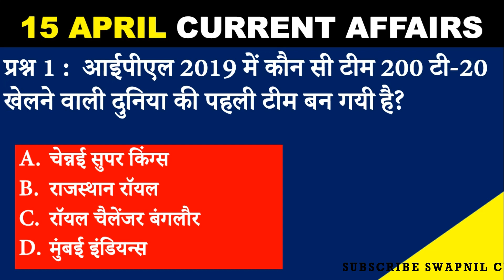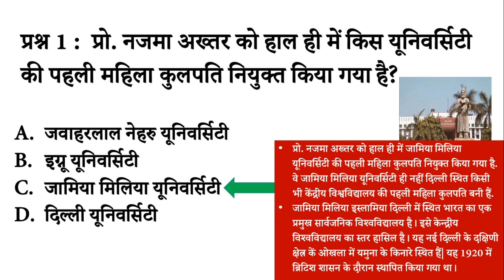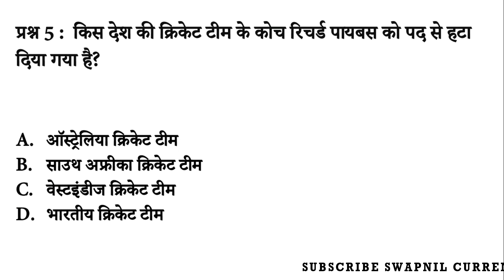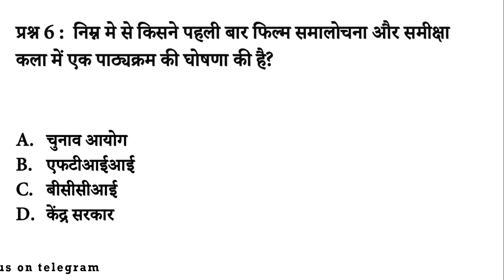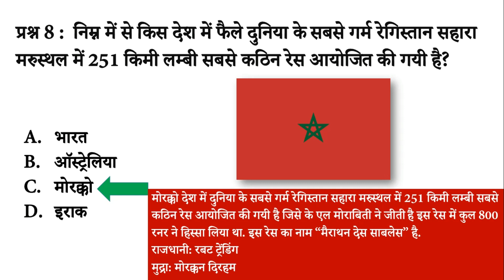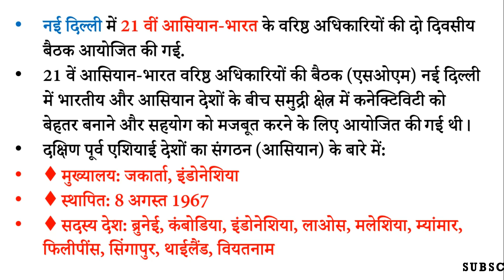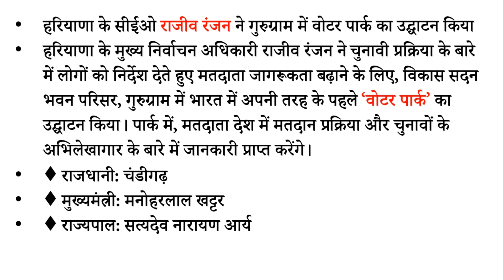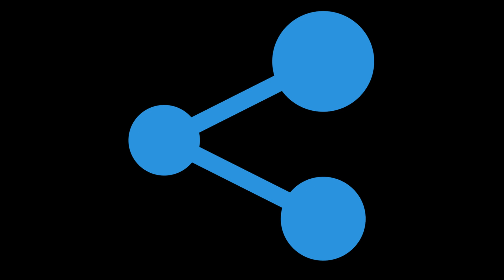15 aprill current affairs in Hindi | Daily current affairs in hindi | best current affairs video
current events of national and international importance in hindi